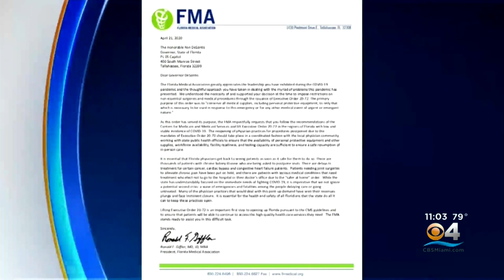Medical Groups Concerned People Turning Down Emergency Treatment Over Fears Of Catching COVID-19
CBS4's Carey Codd reports on the flip side, people want to go to hospitals but can't because elective surgeries are still off-limits.